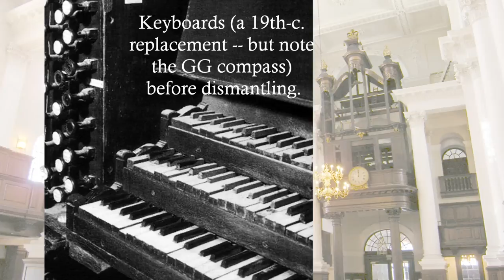John Marsh (1752-1828): Organ Voluntary No. 15 in G Major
John Marsh: Voluntary No. 15 in G Major -- Organ of the church of St.-Pierre-ès-liens, Ménestérol
It should be clear from the video, but let me repeat that the organ you hear is not the organ you see. I mention in the video that there are two English three-manual organs to survive from the age of Handel. The other one is also in London, at St Botolph Aldgate, first built by Harris in 1704 for the old church and re-installed (minus the tierce) by Byfield in the present church in 1740. This instrument was restored to its condition of 1740 (20 stops, as opposed to 34 in the Spitalfields instrument) by Goetze & Gwynn in 2006; here too there are two (newly made) pedal stops.

John Marsh (1752 Dorking - 1828 Chichester) was a solicitor by profession, but more interested in music and in particular the organ. Besides his output as a composer -- works for organ, but also for orchestra, in particular symphonies -- he wrote books on various subjects and above all he kept diaries: thousands and thousands of pages in 37 volumes. In spite or because of their descriptions of everyday minutiae and not least thanks to their dry humour they make fascinating reading and throw much light on the English music scene of the period.

I have recorded two more of his 18 voluntaries of 1791 here:
No. 1 in F Major with the story of how John Marsh discovered the organ as a little boy and
No. 3 in F Major featuring more London organs that John Marsh likely knew.